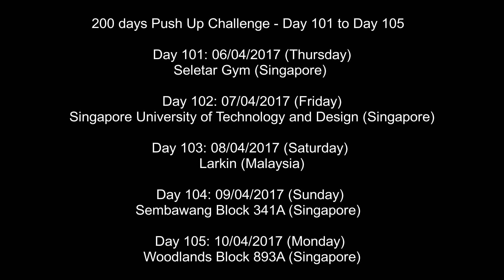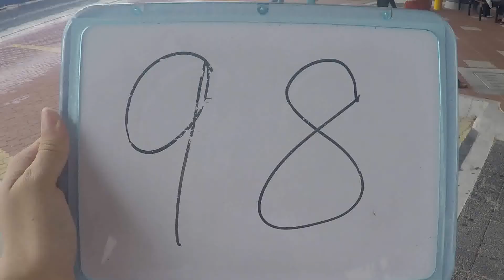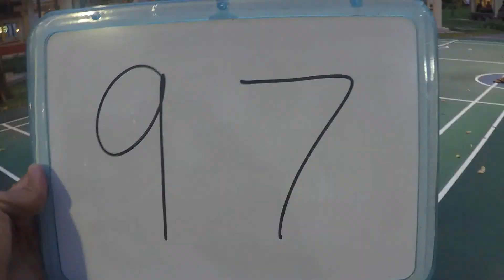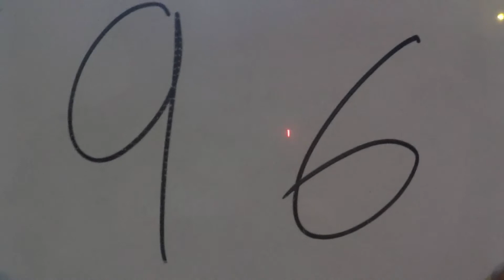200 days Push Up Challenge - Day101 to Day105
Freedom Trail Studio - Whaling City
00:00:00 - 03:47:00

Location: Seletar Gym (Singapore)
Date: 06/04/2017 (Thursday)
On that day: I came to gym again, wanted to “see” her but failed again. In the end, I just asked Alex and TianLe for help.
Memory: NA.

Location: Singapore University of Technology and Design (SUTD) (Singapore)
On that day: I went to Expo for exhibition on that day. Then I went to SUTD where is just nearby Expo. I asked my friend KaiLee for help. The background is what Jacky Chan gave to SUTD.
Memory: NA.

Location: Larkin (Malaysia)
Date: 08/04/2017 (Saturday)
On that day: On the way back to my home, WeiSheng helped me to record, and my right arm is injured.
Memory: NA.

Location: Sembawang Block 341A (Singapore)
Date: 09/04/2017 (Sunday)
On that day: I was playing pokemon go at that time, and I saw a guy who wore t shirt “just do it”, so I asked him for help.
Memory: NA.

Location: Woodlands Block 893A (Singapore)
Date: 10/04/2017 (Monday)
On that day: I wasted 2 hours at there, and end up I saw someone who was playing a game, then I just tried my luck.
Memory: NA.